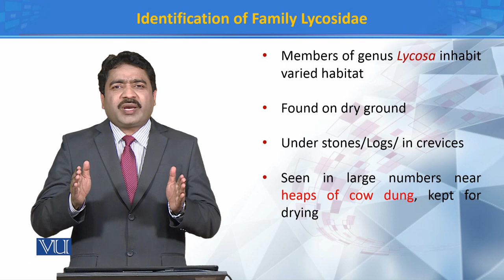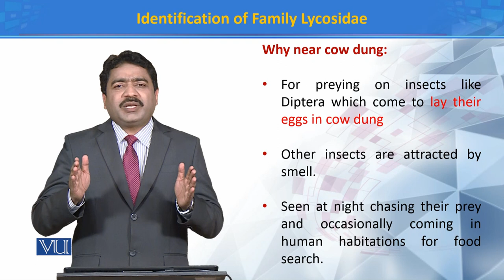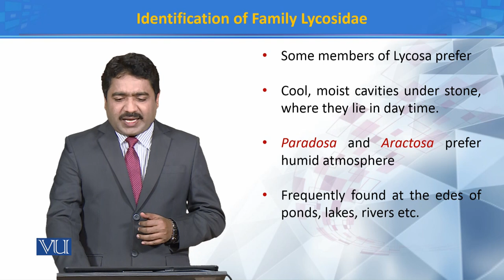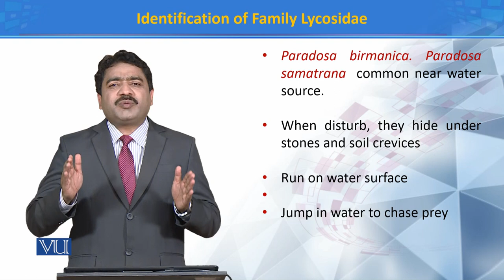Identifications of Family Lycosidae III | Principles of Systematics | ZOO511T_Topic107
Topic107: Identifications of Family Lycosidae III
by Dr. Muhammad Tahir